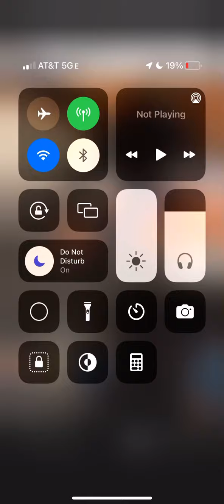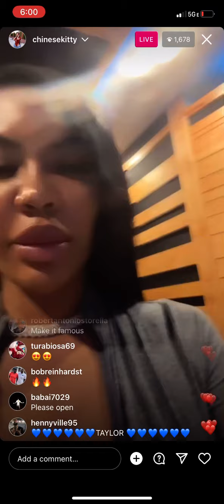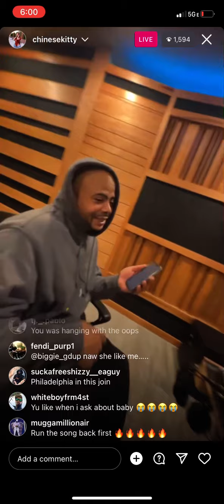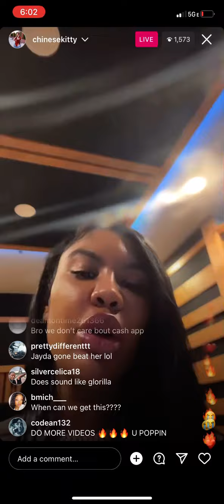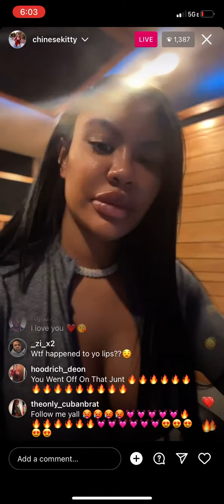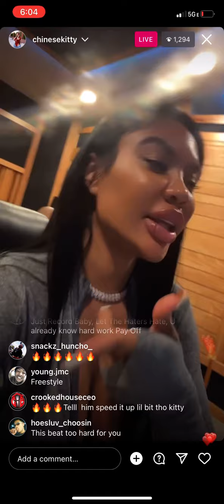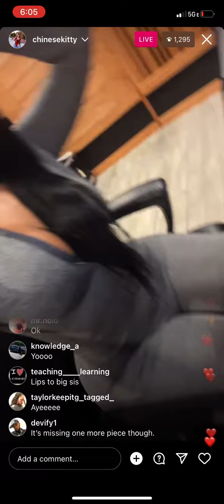Chinese kitty ig live